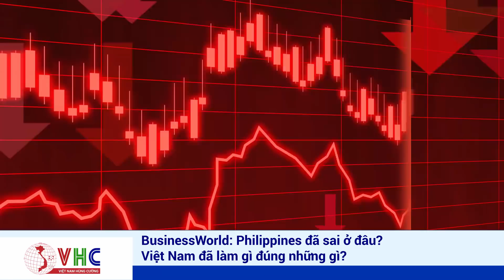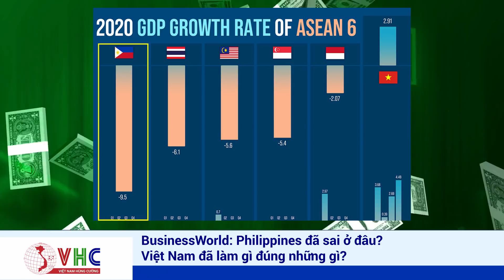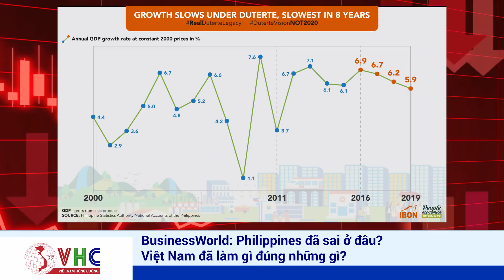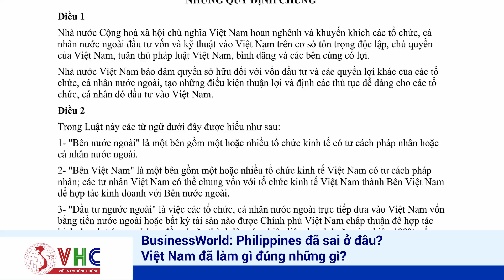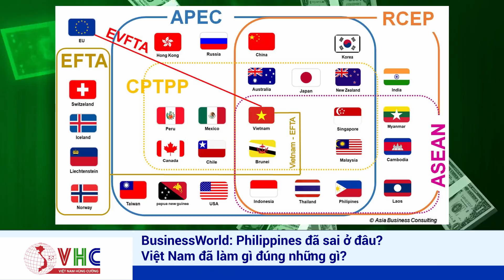BusinessWorld: Philippines Đã Sai Ở Đâu? Việt Nam Đã Làm Gì Đúng Những Gì?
Nếu năm 2020 được đánh giá là có nhiều thành công đáng nhớ đối với Việt Nam thì với nhiều quốc gia khác lại là một năm thật tồi tệ đáng quên.
Tiêu biểu trong số đó là một người láng giềng của chúng ta ở bên kia bờ biển Đông, Philippines, quốc gia đã trải qua một năm tồi tệ nhất kể từ nhiều chục năm trở lại đây.
Chính vì sự tương phản này của hai quốc gia mà gần đây, giới truyền thông và chuyên gia Philippines liên tục có những bài viết phân tích, so sánh, đánh giá những nguyên nhân khiến cho Philippines bị Việt Nam (một quốc gia bị chiến tranh tàn phá) vượt qua.
Một trong số đó là bài viết với tiêu đề tạm dịch là: Philippines đã sai ở đâu? Điều gì khiến Việt Nam đã làm đúng những gì? do chuyên gia kinh tế – nhà phân tích chính trị người Philippines Andrew J. Masigan đăng trên chuyên trang về kinh tế BusinessWorld.